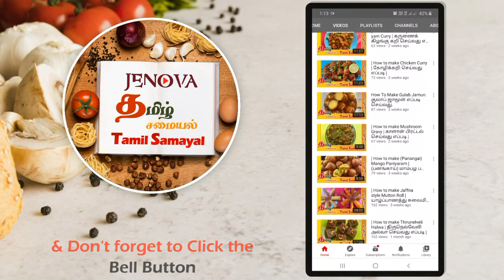| What is the next Recipe? | அடுத்து வரும் உணவு என்ன?